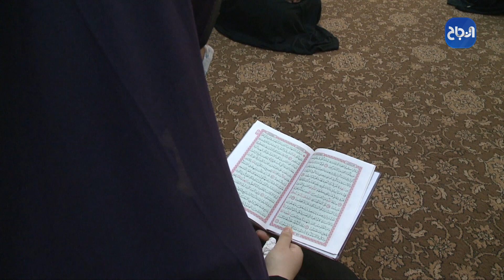دار حفظ القرآن الكريم في قبلان .. تخرج نماذج شابة حافظة للقرآن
تقرير: منال الزعبي